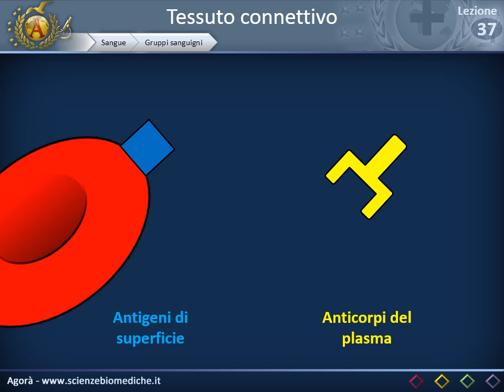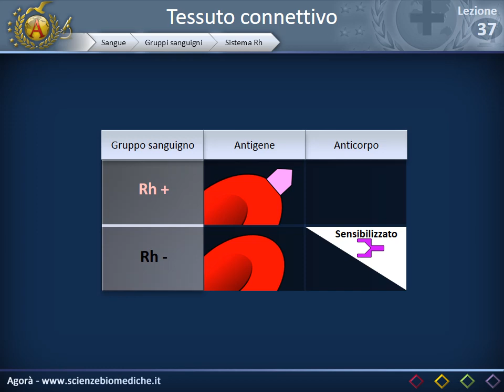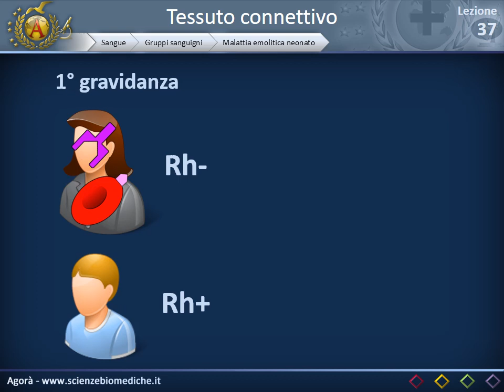Istologia 37 - Gruppi sanguigni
Per una corretta visualizzazione del video, si consiglia attivare l'alta definizione (agendo sulla ruota dentata in basso a destra). Per scaricare la versione scritta della lezione cliccate il